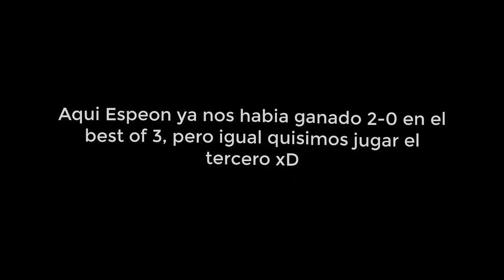BEST OF 3 CON ESPEON! (RLCS SEASON 2 ELITE!)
Un sueño cumplido, ver un titulo azul y encima jugar con uno de mis pros favoritos!

Video que no había subido xD